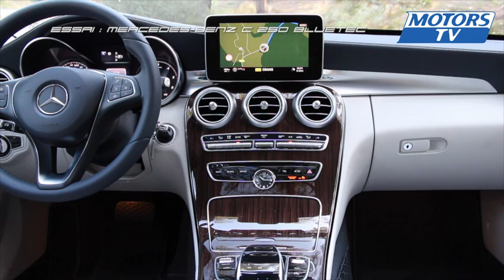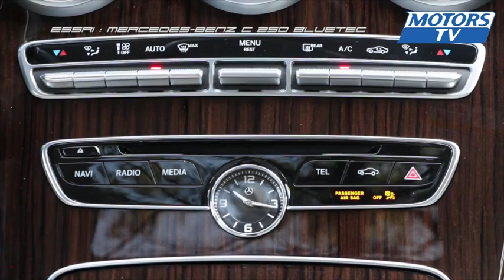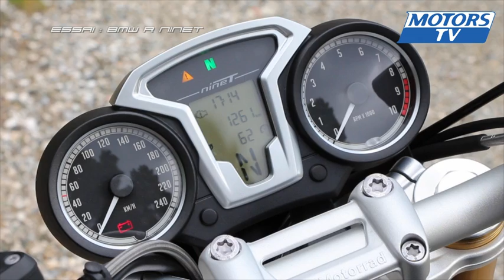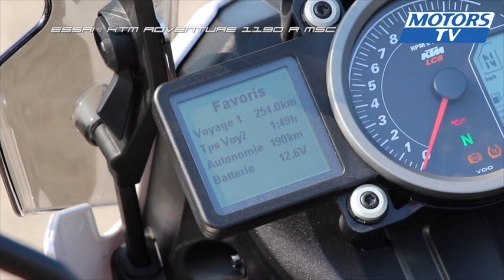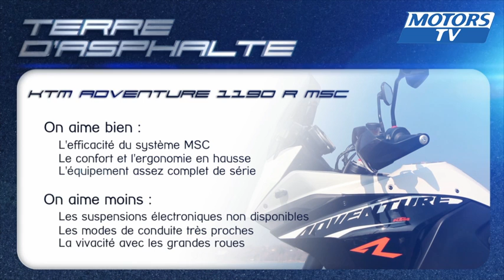Terre d'Asphalte: essai Mercedes C 250, Seat Leon Cupra 280, BMW R Nine T, KTM Adventure 1190 R MSC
Ce 26e volet de Terre d'Asphalte  vous emmène tout d'abord à Marseille pour l'essai de la Mercedes Benz C 250 Bluetec, puis direction l'Espagne ou plus exactement Barcelone pour un tour de circuit avec la Seat Cupra 280. Côté motos, gros plan sur la BMW R Nine T et sur la KTM Adventure 1190 R MSC sur les routes de Malaga et d'Aix-les-Bains.